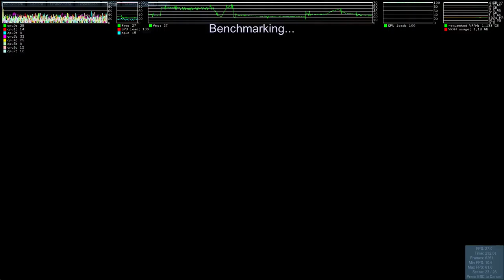Unigine Heaven ·· Mesa-git 17.1.0 ·· Ultra · 8xAA · Extreme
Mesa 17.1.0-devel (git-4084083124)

16GB Ram DDR3-1600 cl9
ASRock Fatal1ty p67 Performance
Shitty HDD